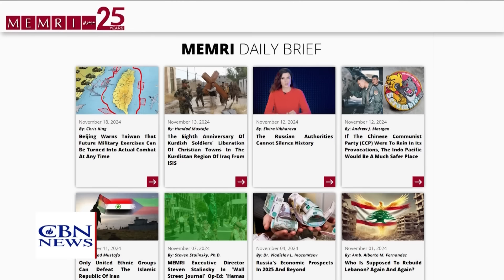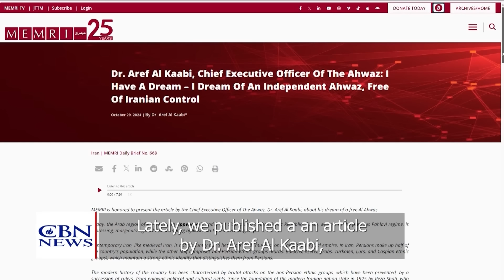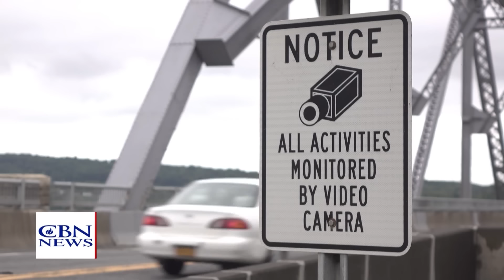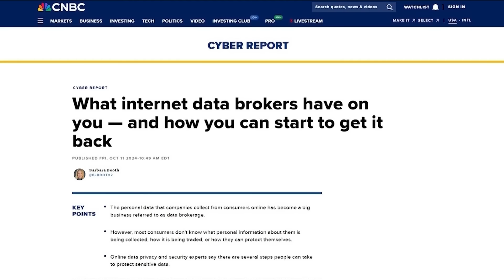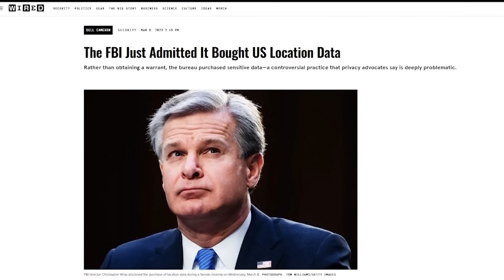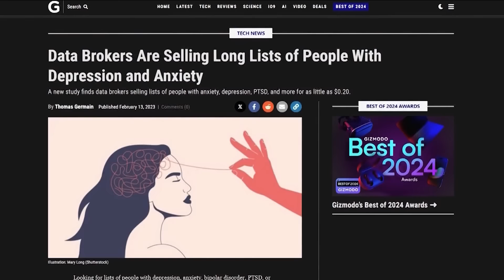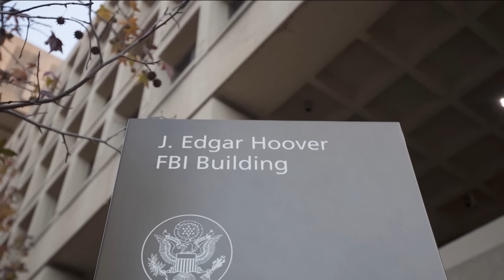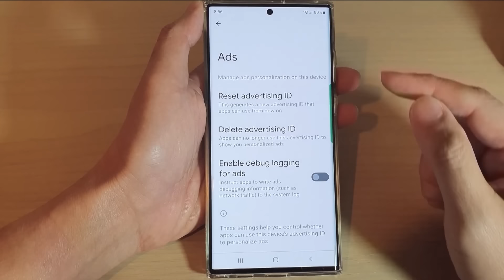The Coming Downfall of Iran? | CBN NewsWatch - November 19, 2024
Israeli Prime Minister Benjamin Netanyahu criticizes President Biden in a speech to the Knesset, for his faulty judgment and policies, including trying to stop Israel from its offensive in Gaza, and says he and President-elect Donald Trump see ‘eye to eye’ on Iran; US envoy arrives in Beirut for ceasefire talks with Hezbollah, as the terror group launches more rockets at Israel; a look at the opposition groups in Iran who some say could bring down the Islamic regime if the West helps them; Chris Mitchell talks about those Iranian groups, the possibility of a strike on Iran’s nuclear facilities, Iran’s potential backing of a Hezbollah ceasefire, and Netanyahu’s criticism of Biden; how ‘Big Brother’ really is watching Americans - as our own devices are tracking us, and vast amounts of information are harvested and sold, sometimes even to our own government; and today makes the 1,000th day of the Russia-Ukraine war – with a new warning from Russia about using nuclear weapons.